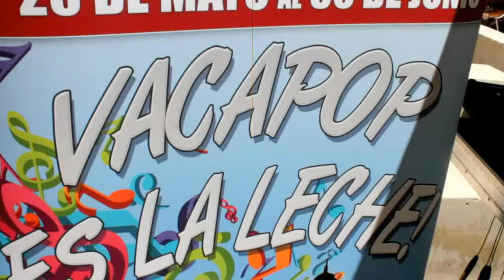2012_06 zAkAtYn vAcA pOP Concierto de Música Rock en Caravaca de la Cruz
by zAkAtYn vAcA pOP 2012 "CyAn" concierto de Música Rock en la Glorieta de Caravaca de la Cruz al Noroeste de la Región de Murcia - España